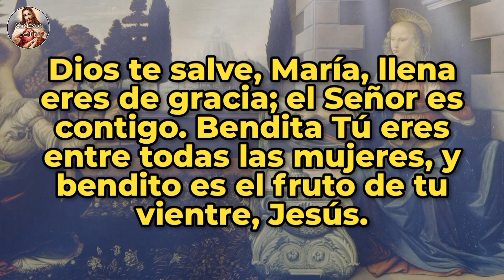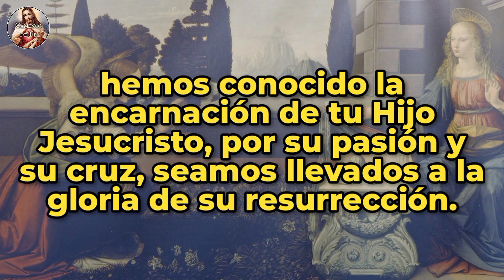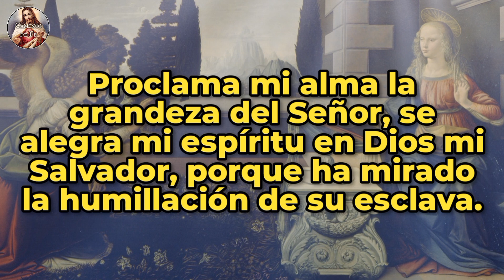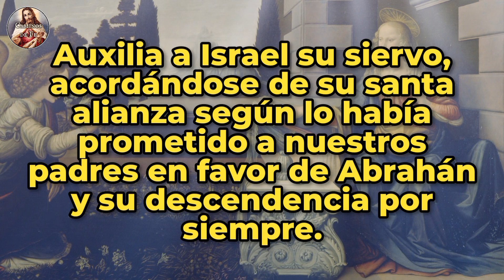ÁNGELUS | 04-MAY-24 | CAMINOS DE FE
Ángelus del medio día| Sábado 04 de Mayo de 2024 |  @caminosdefeoficial